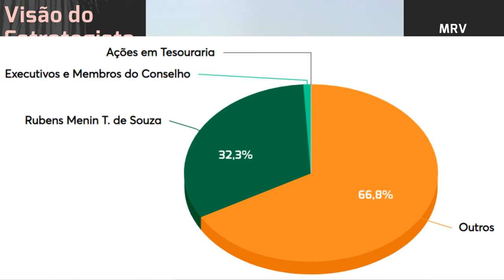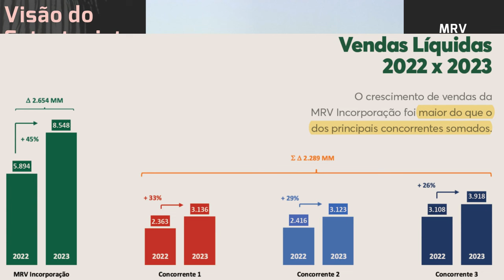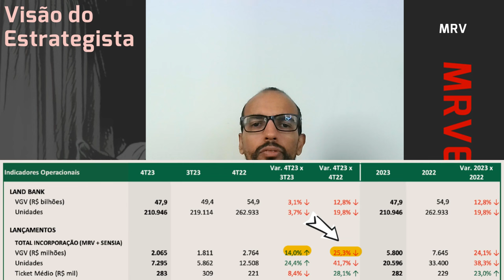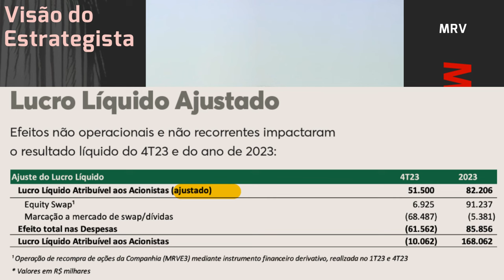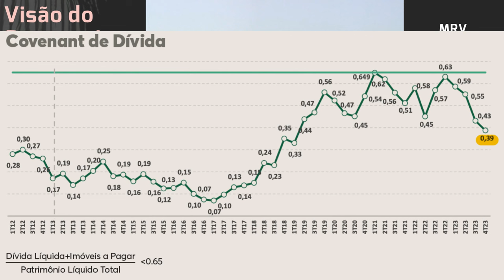02.03.2024 - Visão do Estrategista - Resultados MRV 4T23 - MRVE3